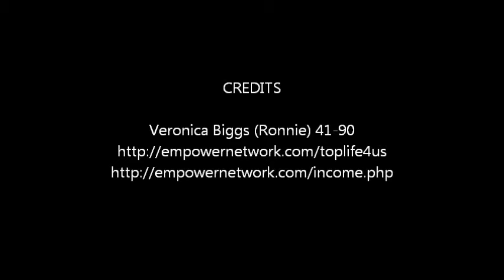E N 41 There is no such thing as Perfection in Production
If you want to make it in business, wether it be network marketing or a private enterprise, make sure that you are honest with your customers.  Otherwise you will not succeed.